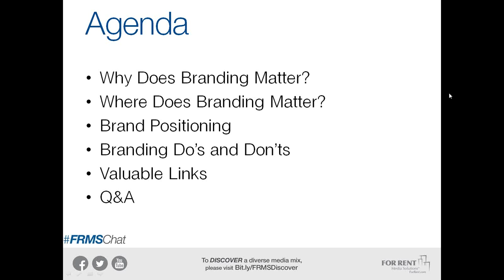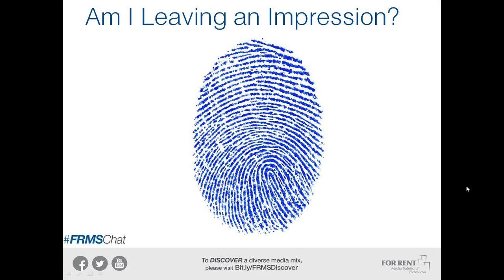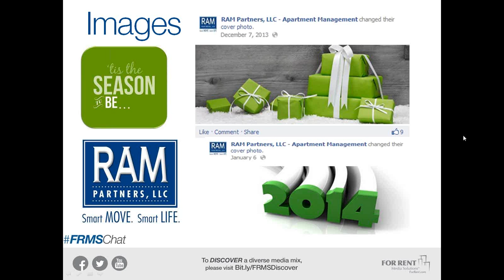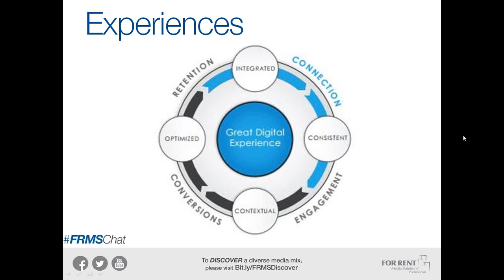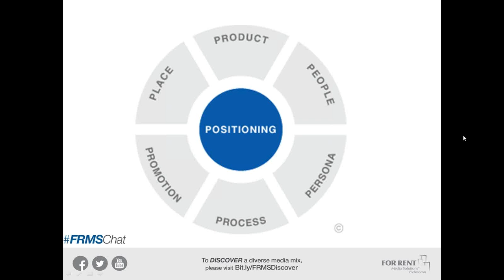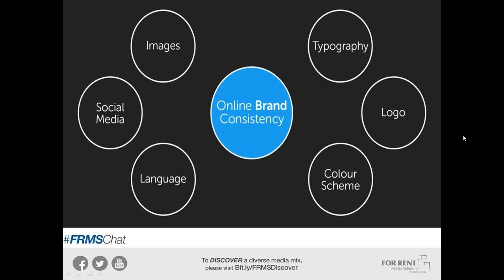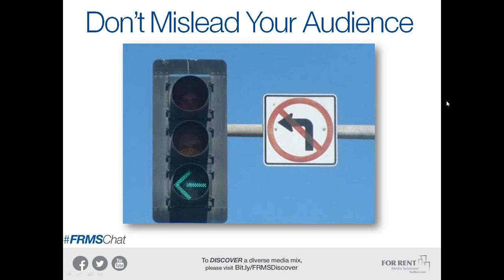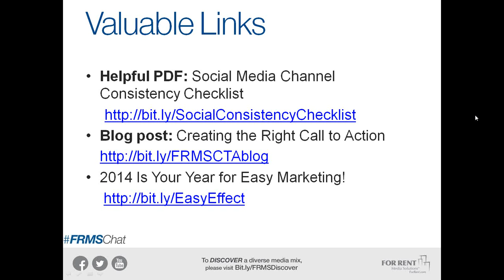Brand 'You' Marketing: How to Create a Winning Social Strategy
Are you new to social media? Do you recognize the need to create a brand presence but are still in the dark as to how to establish yourself or your company online? Join Ansley Sudderth, Social Media Training and Communications Coordinator with For Rent Media Solutions™, as she shares ways to win consumers and keep them using consistency.
In this FRMSChat session, we will share branding do's and don'ts, tips to make your brand more recognizable with visual content and ways to create uniformity across multiple social channels.